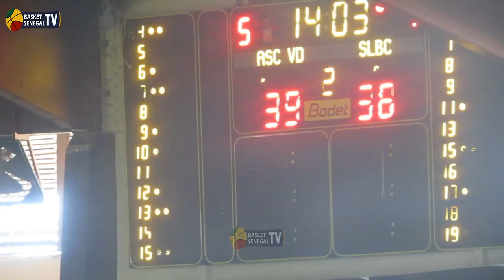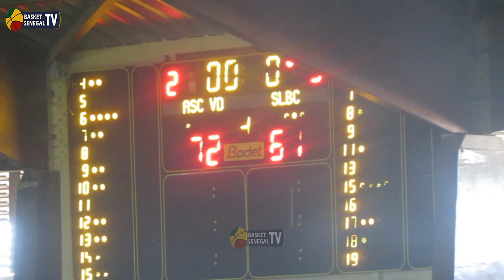[REPLAY] ASCVD - SLBC I 6e journée National 1 Féminin Saison 2020-2021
Retour sur la victoire de l'ASC Ville de Dakar (ASCVD) sur le Saint Louis Basket Club (SLBC) ce weekend en National 1 Féminin.